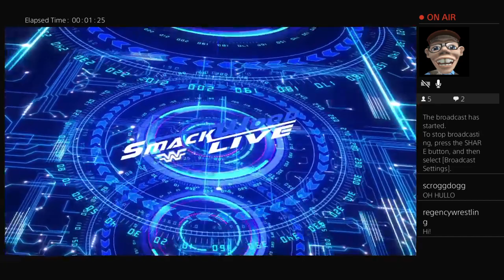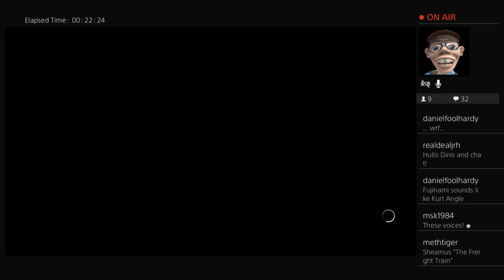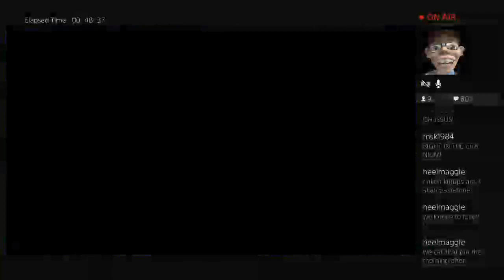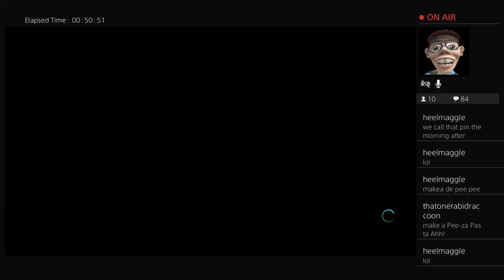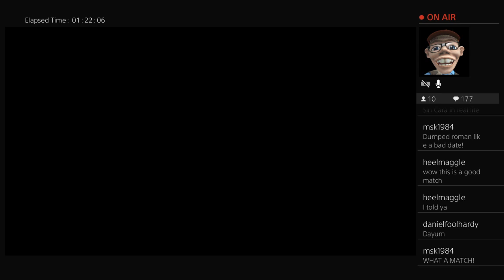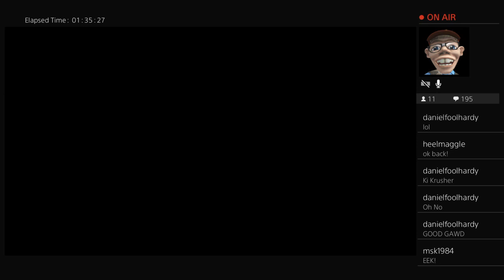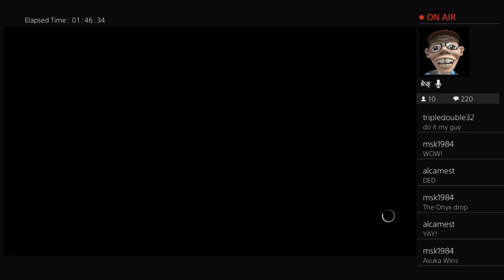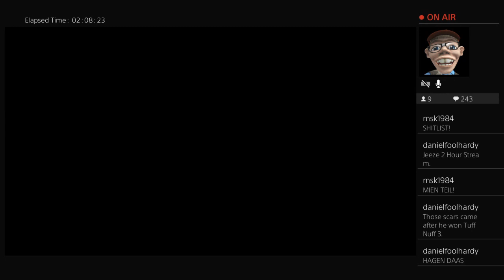WFWF Universe 5/19/18